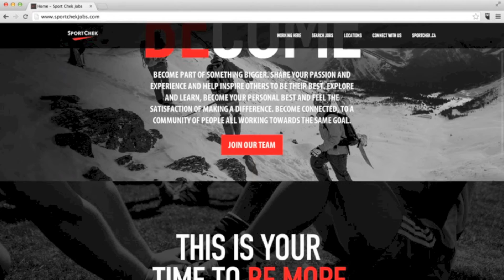Day 5: The Inside Scoop